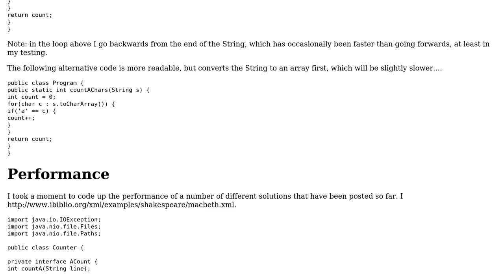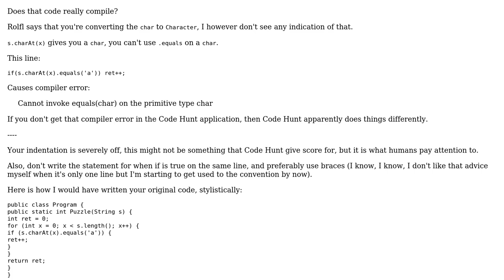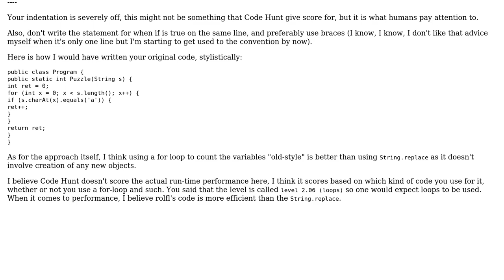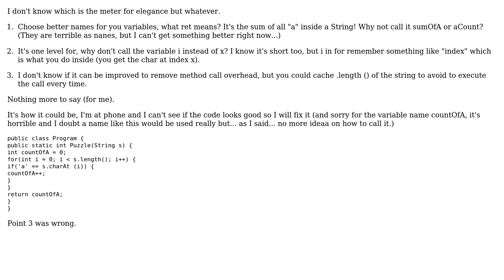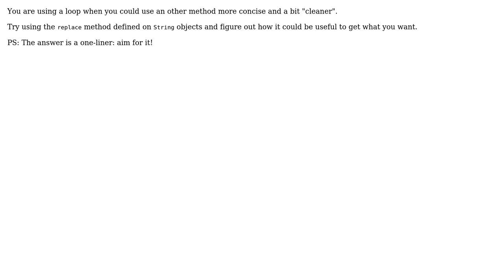Code Review: Code Hunter 2.06: Count occurrences of 'a' in a string (6 Solutions!!)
Code Review: Code Hunter 2.06: Count occurrences of 'a' in a string

With thanks & praise to God, and with thanks to the many people who have made this project possible! | Content (except music & images) licensed under CC BY-SA | Music | Images & others | With thanks to user Simon Forsberg user rolfl user quackers user Marco Acierno user janos user Gregor Koukkoullis user CTodea user Cranium user 200_success and the Stack Exchange Network Trademarks are property of their respective owners. You are responsible for your own actions.